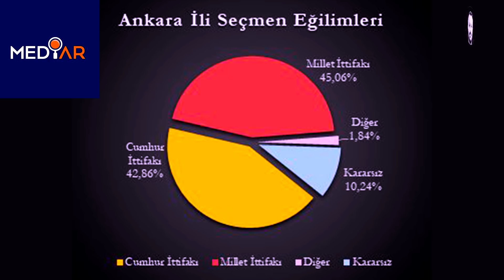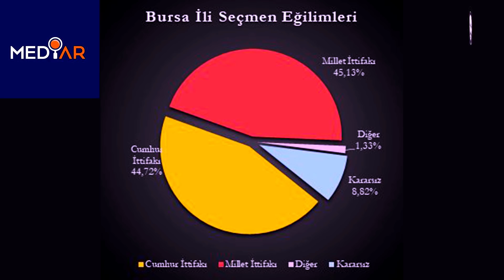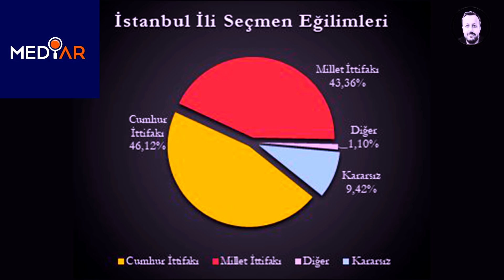SEÇİME SAATLER KALA SON SEÇİM ANKETİ SONUÇLARI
SEÇİME SAATLER KALA SON SEÇİM ANKETİ

Tarafsızlığımızı koruyarak en doğru seçim anket ve haberleri siz kıymetli izleyicilerimizle paylaşıyoruz.

2019 Yerel Seçim Anketi Sonuçları
En son yerel seçim anketi sonuçları
31 mart 2019 seçim anketi
2019 yerel seçim anketi
son kamuoyu araştırması
PİAR yerel seçim anketi
yeni yerel seçim anketi
son anket sonuçları
mart yerel seçim anketi
en yeni yerel seçim anketi
türkiye yerel seçim anketi
Selçuk Keskin
Seçim anketleri
anket sonuçları